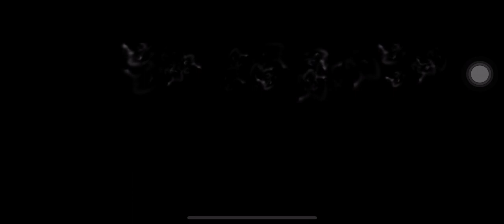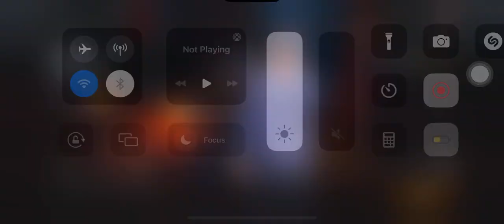Dbs gameplay (part 1)